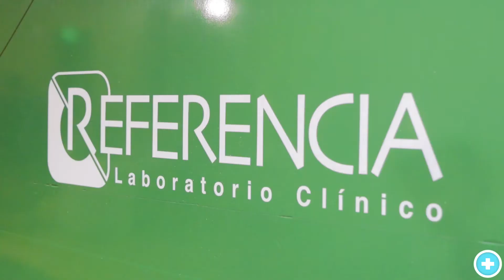Agenda por la Vida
A través de su programa Agenda por la Vida, el laboratorio Clínico Referencia, de Rep. Dominicana,  ayudará a 12 ONGs durante el 2019.